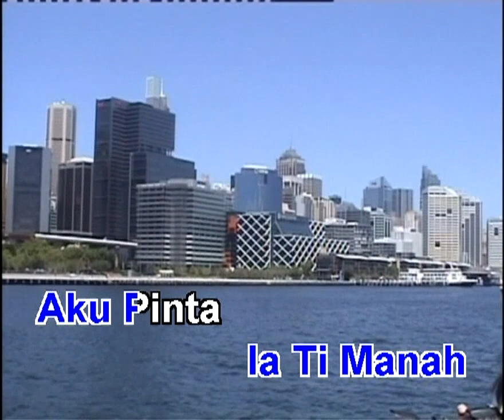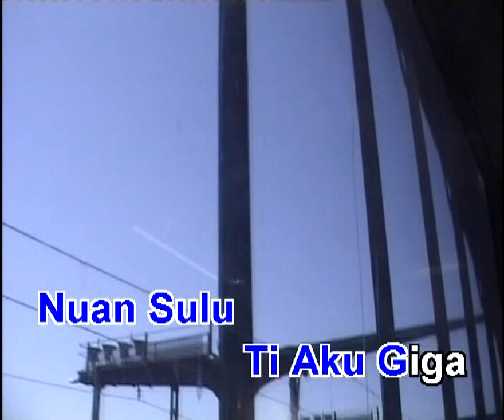Budi Basa Aku Guna - Andrewson Ngalai